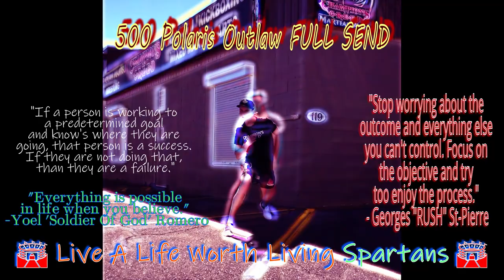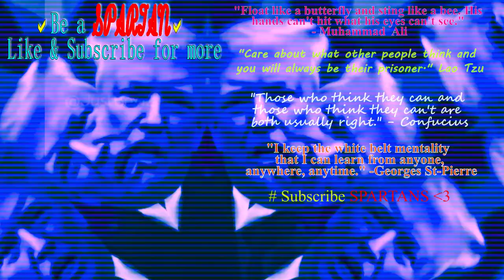500 Polaris Outlaw DRIFTING FULL SEND 2011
Watch for 1:07

Throwback video too me drifting my brothers 500 Polaris outlaw back in the winter of 2011.